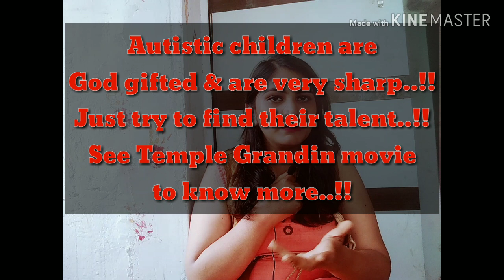Autism क्या है और इसके उपचार। / What is Autism..? Symptoms, causes, treatment..!!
Hello friends,
In this video, I have detailed about Autism, it's symptoms, causes & treatment for error understanding of parents.. Happy exploration ☺️

Sshilpa Tiwaari Ssai,
Spiritual Therapist & Counselor,